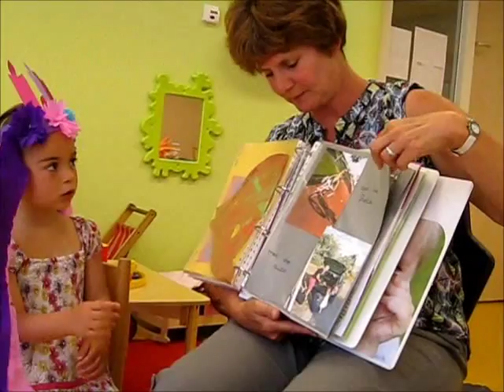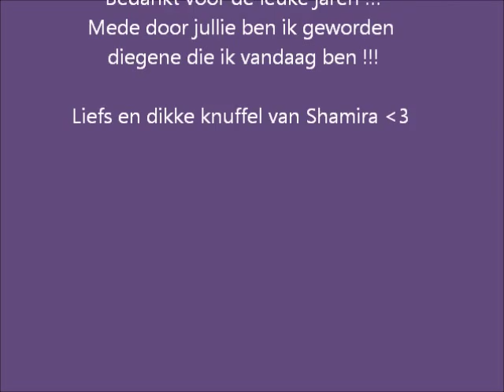4 Juli 2014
Afscheid en Verjaardag Peuterspeelzaal Shamira